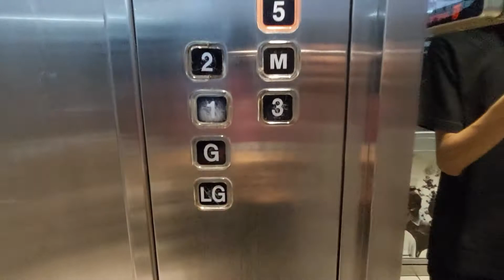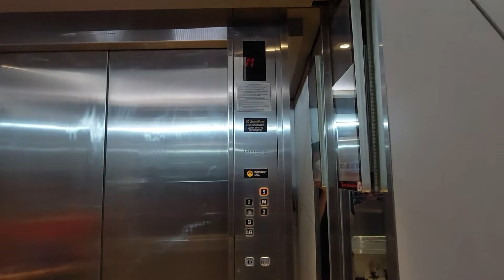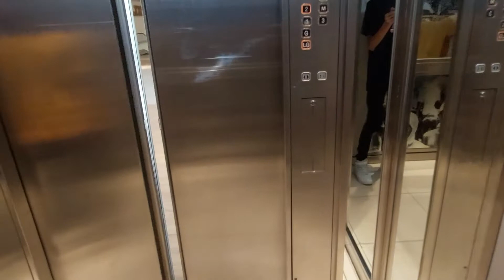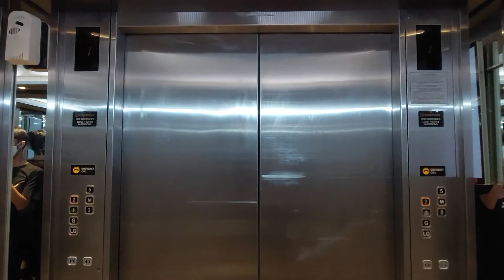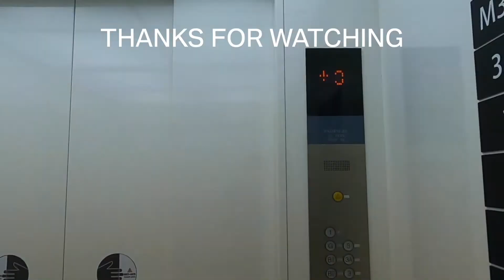Goldstar MVP Traction Elevator at City Plaza Jatinegara, Jakarta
This shopping mall was built in 1990s as Jatinegara Plaza and closed due to monetary crisis in 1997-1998. A few years later, this mall was reopened as Pusat Grosir Jatinegara, but it had to be closed for the second time due to the completion of Rawa Bening Market or Jakarta Gems Center. In September 2017, this mall was reopened as City Plaza Jatinegara.

Based on the portfolio of PT. Jaya Kencana, they ordered the escalators in 1990 and elevators in 1994. I don't know which one is correct due to lack of information about this building.

The elevator itself still in good condition, but the indicators needs to be repositioned. I'm also very grateful that they didn't modernize or replace it with generics.

Building Information
Name: City Plaza Jatinegara
Address: 173-175, Matraman Raya Rd, Bali Mester, Jatinegara, East Jakarta, Jakarta 13310, Indonesia

Elevator Information
Brand: Goldstar
Model: MVP
Drive type: Machine Room Traction
Fixtures: Batch 2
Floor indicator: Segmented
Year of installed: 1994
Speed: 1,5 m/s
Installed by: PT. Jaya Kencana
Floor Service: LG, GF, 1, 2, 3, M, 5 (7 floors)
Capacity: 1600 KG / 24 persons
History: Original
Filming Difficulty: Easy

Camera Information
Device: Samsung Galaxy A52
Resolution: 1080p | 30 FPS
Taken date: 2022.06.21